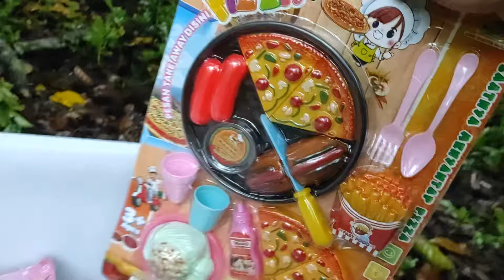Mencari Mainan barbie Di Atas Pohon Memasak Ice cream Masak Masakan es krim es kriman meja makan